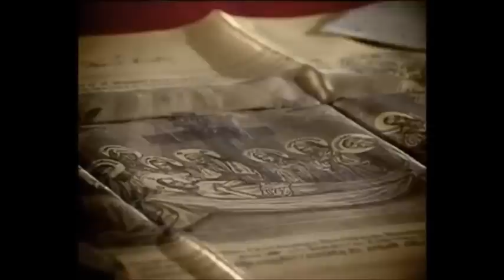Богослужения в Великий пост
Перед Вами замечательный видеофильм, пропитанный Великопостным благодатным настроением, который расскажет Вам о прекрасном постовом богослужении - Литургии Преждеосвященных Даров.